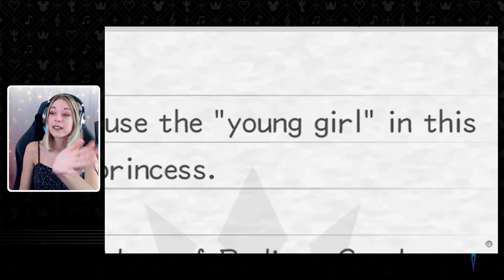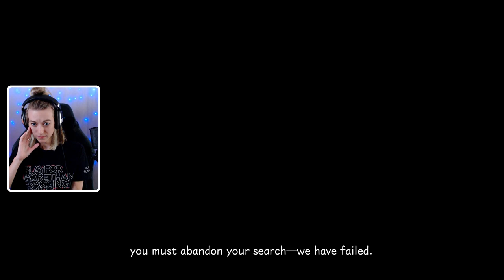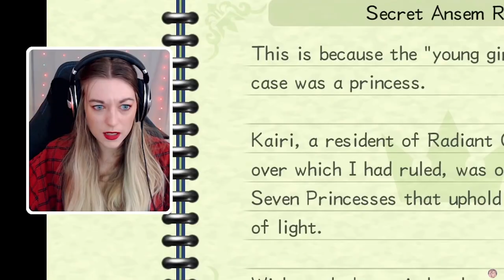My kingdom hearts melody of memory journey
This was supposed to be a small funny video about a rhythm game and oops it accidentally turned into an emotional tribute to one of the best experiences with fiction I've ever had. Thank you to everyone who followed along with me on my Kingdom Hearts journey, whether it was through the livestreams, Youtube, or both— I don't have the proper words to express how much it has meant to me.

These will always be some of my most treasured memories. May your heart be your guiding key.

00:00 - pro rhythm gaming (and some reminiscing)
19:25 - lore!!
35:28 - my kingdom hearts journey